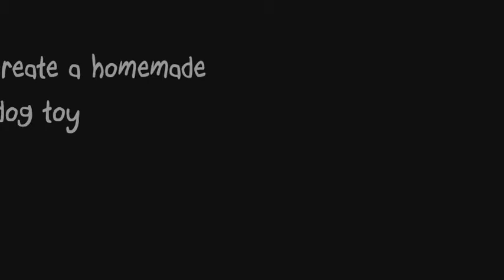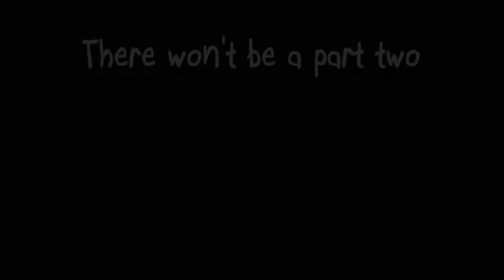Training Kimbrel the cat to walk on a leash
Training Kimbrel, our new cat, to walk on a leash.